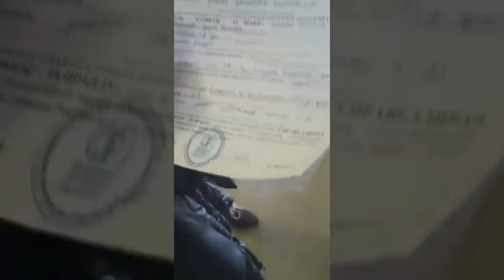"Ва-банк: Хабиров блокирует партии?" Специальный репортаж "Открытая Политика". Уфа. Башкирия.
"Ва-банк: Хабиров блокирует партии?"